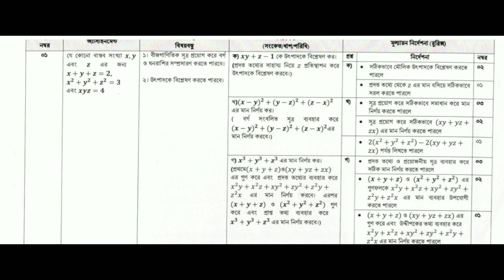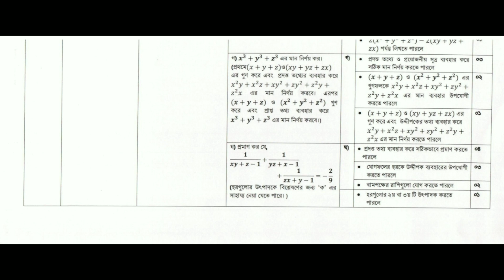SSC 2022 Math Assignment 1st Week | ১ম সপ্তাহের গণিত অ্যাসাইনমেন্ট এসএসসি ২০২২